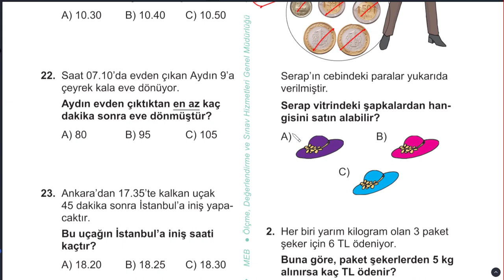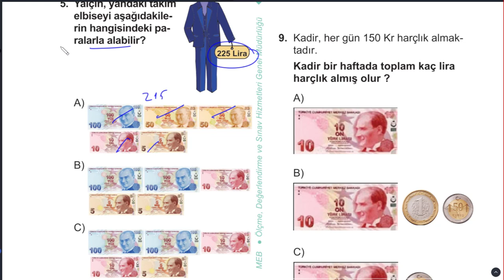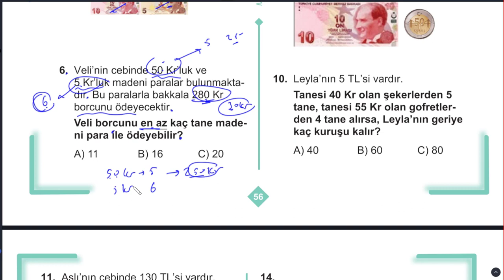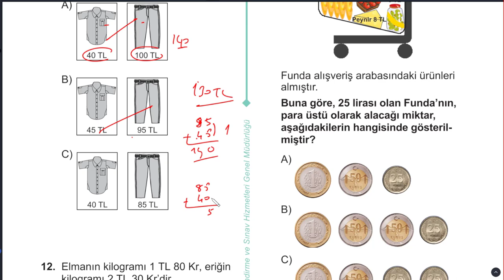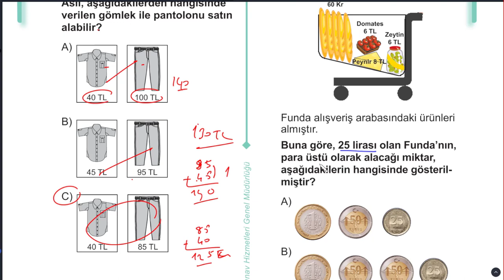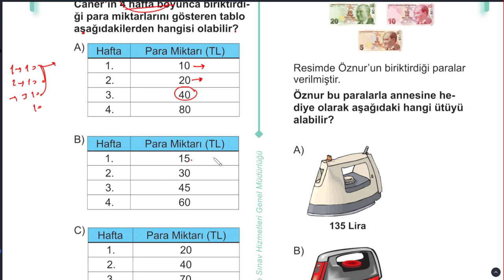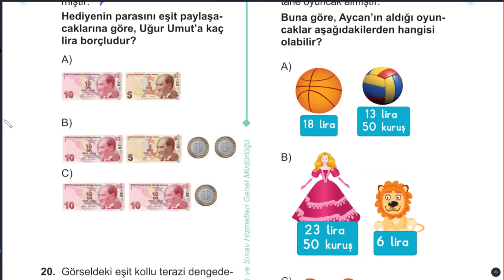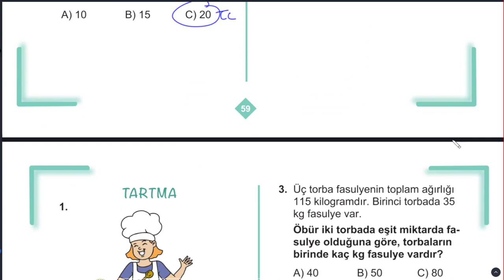3. Sınıf Çalışma Soruları (2) Matematik Paralar (55-59)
3. Sınıf Çalışma Soruları (2) Matematik Paralar (55-59)